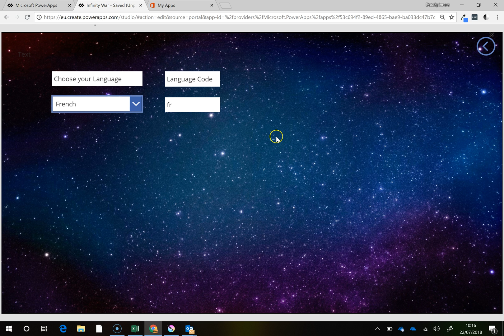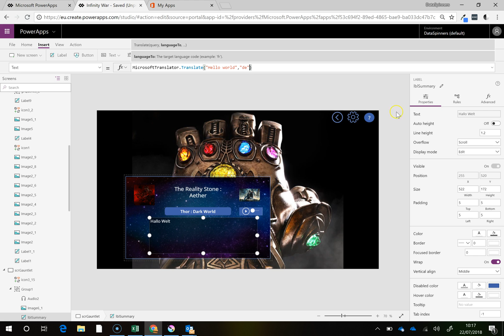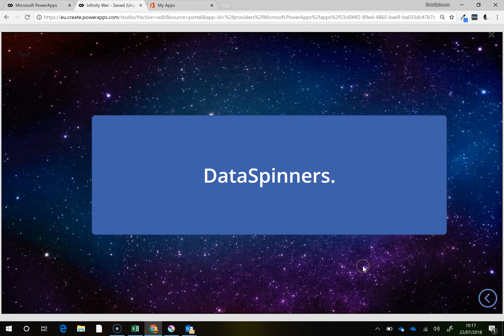Microsoft Translator PowerApps Demonstration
The Microsoft Translator has to be one of the coolest ways of using PowerApps to date.

In this video I show how I've used this in my Infinity War app.  Forgot to demo the Klingon translation, but you can't have everything in life.

Big shout to Charles Osei for pointing me in the right direction on this.